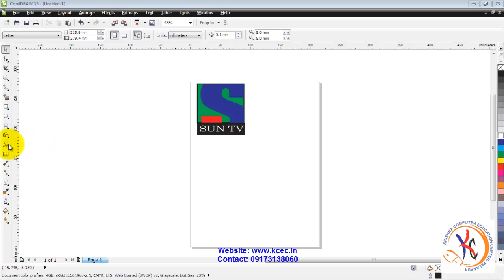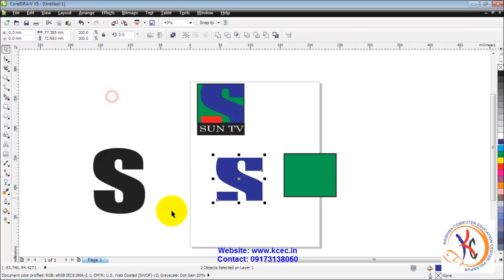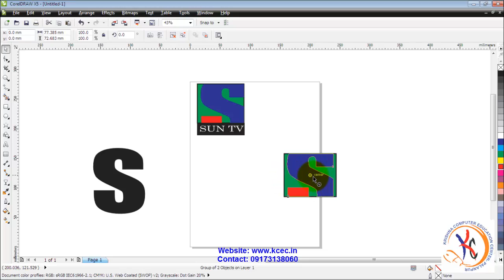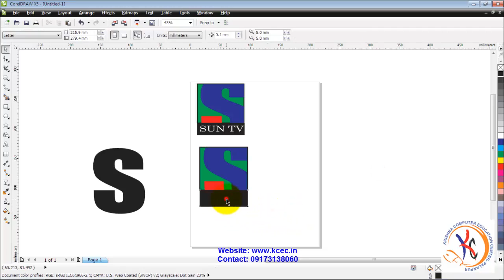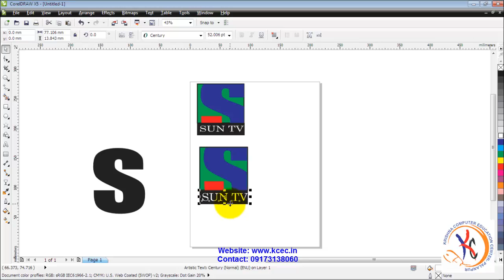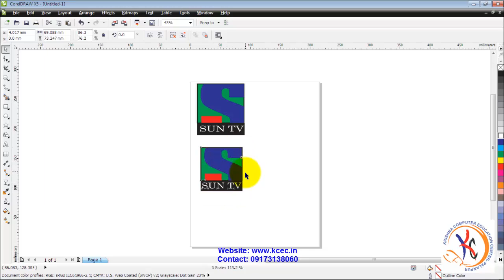coreldraw tutorial in hindi full 27Corel Draw Sun tv logo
घर बैठे आसानी से कुछ ही समयमे कोरल ड्रो मुफ्तमें शीखे.एच.डी क्वालिटी का संपूर्ण कोर्ष डिवीडी सेट मंगवाने के लिये संपर्क करे -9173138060 Learn complete basic to advance operation of Corel Draw with practical project. Corel Draw full tutorial in hindi in hd quality.